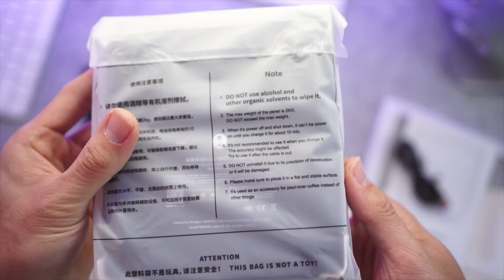TimeMore BlackMirror Basic+ | ASMR Unboxing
✍🏼. Mesage
ASMR unboxing of TimeMore's BlackMirror Basic+ Weighing scale designed for coffee enthusiast! 1600mAH USB-C powered weighing scale measuring rom 0-2000g with the accuracy of 0.1g with a timer. Solid device for coffee making for most cases!

🔗 Amazon Affliate

👤. About me
Hi there! My name is Ken and I'm based in Japan! (at least for now )! On my channel you'll see videos about sniplets of my life in Japan, Product review and First impression, unboxing video and a bunch more. Thanks for stopping by and I hope you enjoy!

🔗. Socials

🎵. BG Music
ES_Lilac - Martin Landh
ES_AtLast - Martin Landh

📣Product Info 📣
Product Specifications: Size: 6.0 x 5.1 x 1.0 inches (152 x 130 x 26 mm); Weight: 13.4 oz (380 g); USB chargable; Battery Capacity: 1,600 mAh; Accuracy: 0.1 g; Measuring Range: 0.5 - 2,000 g)
Simple and Stylish Design: The square shape is simple and stylish. The surface is matte treated to prevent slipping. In addition, a silicone insulation sheet is included for insulation, anti-slip, and water droplets
USB Charging: USB charging with the Type-C interface. The battery capacity is 1,600 mAh, and can be used for about 10 hours on a full charge. (Comes with a type-C charging cable. )
Timer Function: Equipped with a timer function for brewing coffee. You can also measure your brew time while measuring the weight of your hand drip or espresso
Hidden LED Screen Design: The hidden LED display allows you to lightly touch the screen when using it. It will automatically turn off after 180 seconds without operation, and 15 minutes when measuring the time